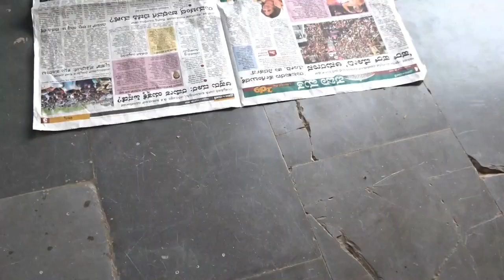How To Make Bick - Tennis Ball Tyre on Bike - Awesome experiment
Hello All - Learn - How to make a